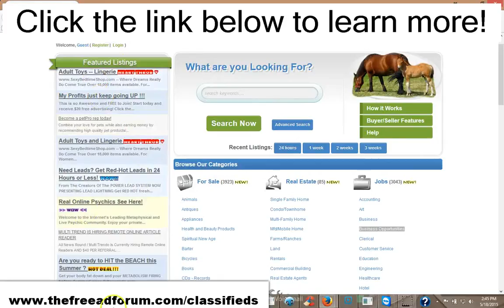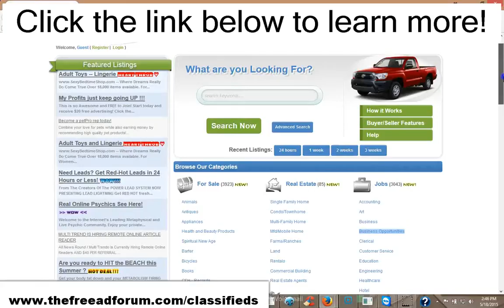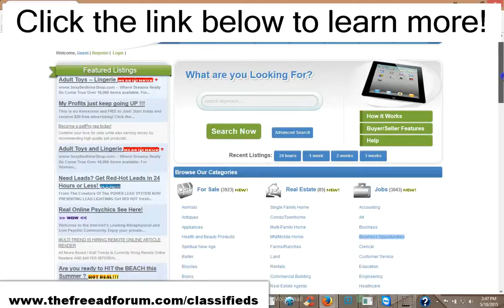Your ad featured on our site 1 year $5. Alexa 30k